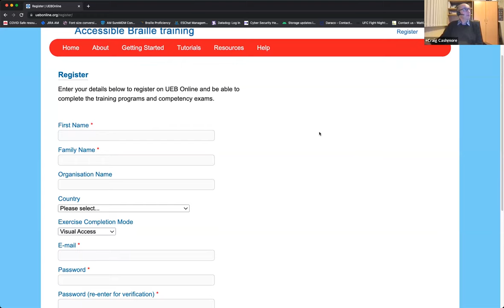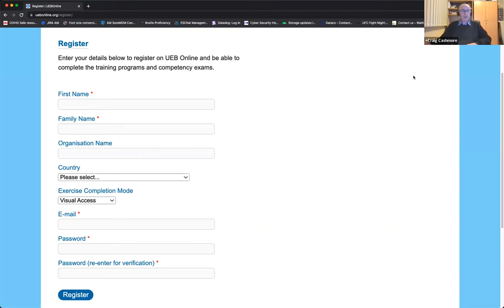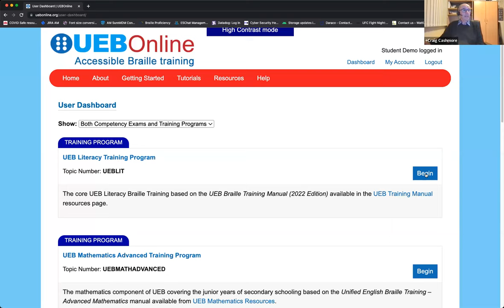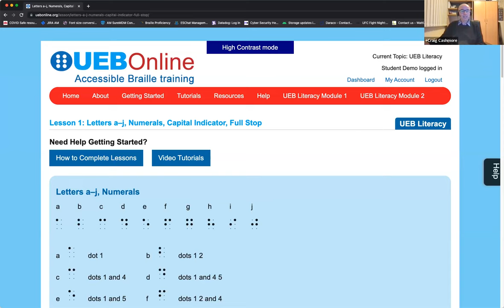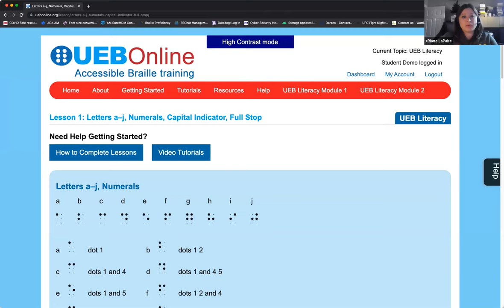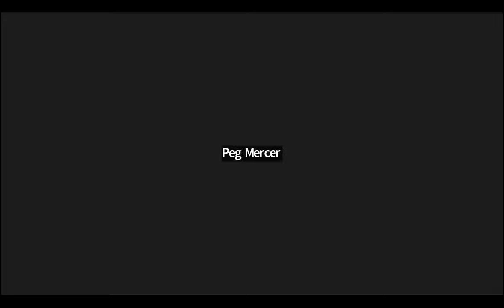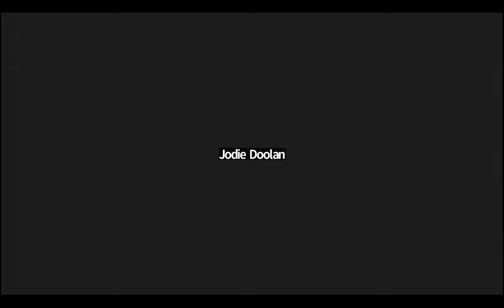BLC Symposium 2023 (6/7) - Unified English Braille Across Borders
Presented by Frances Gentle, Josie Howse and Craig Cashmore

This presentation will introduce the online literary and mathematics training courses in Unified English Braille which were developed by NextSense (Australia). The courses were created in response to requests from the blindness field in Australia and New Zealand, and to offer our support in addressing the chronic shortage of braille teachers worldwide, as identified by the World Blind Union.

Up until the launch of our first UEB online program in mid-2014, NextSense had provided in-person training in braille for specialist educators for 20 years. These in-person courses attracted around 40 braille learners each year and it was anticipated that the online braille courses would increase enrolments to 100 braille learners annually. To our surprise, the online braille courses have reached around 31,000 braille learners from more than 150 countries since 2014. We believe this strong uptake across national borders is associated with offering the courses in visual and non-visual access mode, the basic technology requirements, sequential nature of the lessons, and the lack of a fee to register and complete the courses. The registration process enables subscribers to create a personal profile and work through the braille lessons at their own pace from any computer, saving their work as they go.

In this presentation, we aim to achieve the following objectives:

- Overview of the braille training courses and resources offered on the UEB Online website
- Target audience, access options, and technology required
- Real time (live) demonstration of the user experience
- How to seek help
- Future plans

Braille Literacy Canada (BLC) held its third annual virtual braille symposium on Friday, June 2, 2023 from 1 – 5 PM EDT.